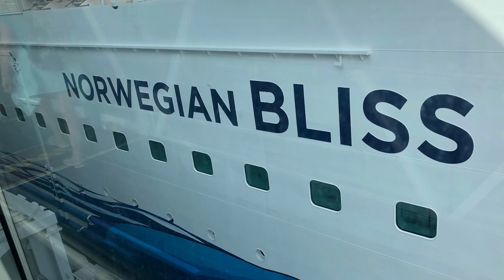Cruising on Bliss